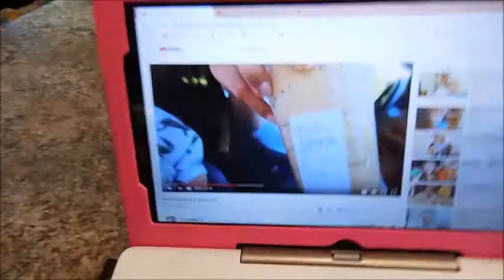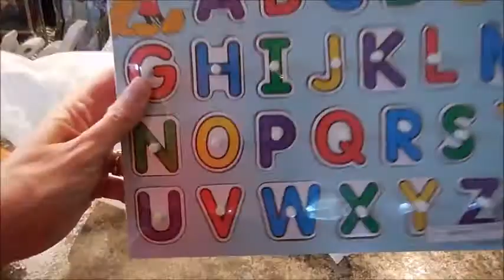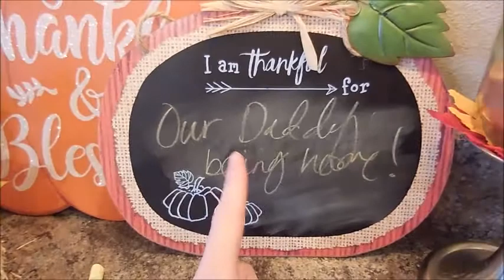ALL DAY ULTIMATE CLEAN WITH ME 2018 | CLEANING MOTIVATION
Clean my house with me!! I hope this gives you all some cleaning motivation to speed clean your home!

Thank you all again for subscribing and watching I am really loving fitness videos, TELL ME WHAT YOUR FAVORITE IS ON MY CHANNEL AND I WILL MENTION YOUR COMMENT IN MY NEXT VIDEO!
Enjoy XO, Jamie

For those who have requested:
|| A M A Z O N  B A B Y  R E G I S T R Y ||

||  P A Y P A L   A C C O U N T  ||

||  L I N K S   F O R   P R O D U C T S  ||

FISCHER PRICE SWING

INTEX DINOLAND INFLATABLE POOL
3 PACK MATERNITY BRAS
BABY GIRL FLOWER ROMPER

BABY BE MINE PAJAMAS:

P L E A S E  S U B S C R I B E  &  S H A R E!